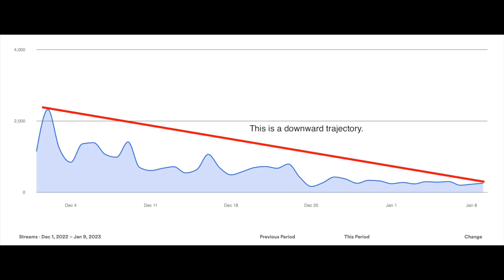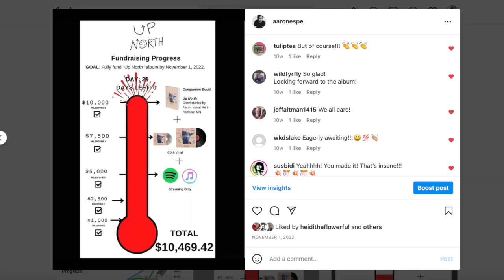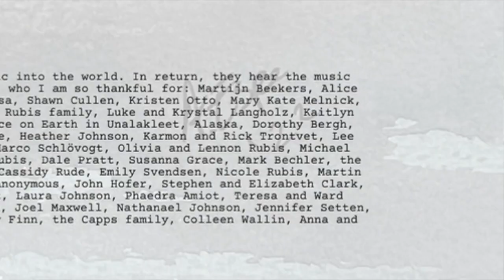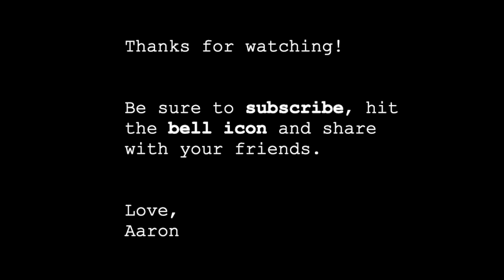How Much Do I Make on Spotify?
to get the e-mail. Let's go into my Spotify dashboard together and pull back the curtain on my latest album. I think there are four key takeaways.